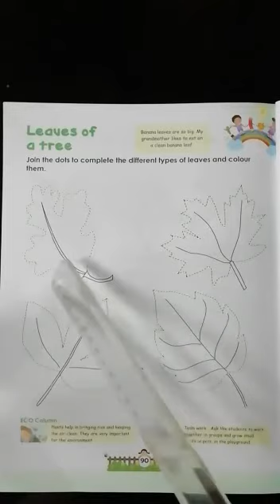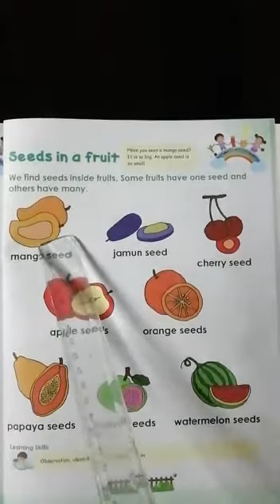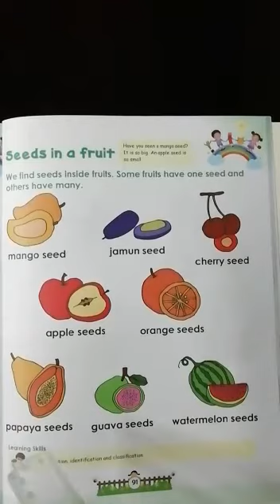UKG.. EV S(pg. 90,91)